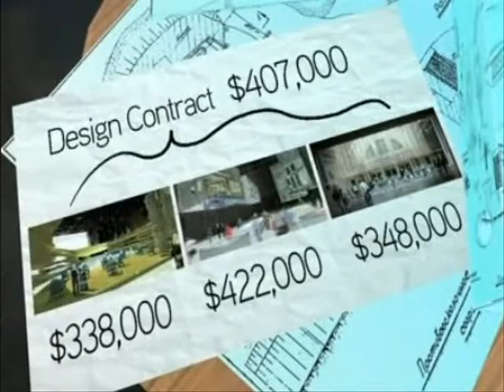Breakdown of costs for G20 Summit Media Centre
Federal Director Kevin Gaudet comments on Ottawa's breakdown of costs for the G20 Summit Media Centre.